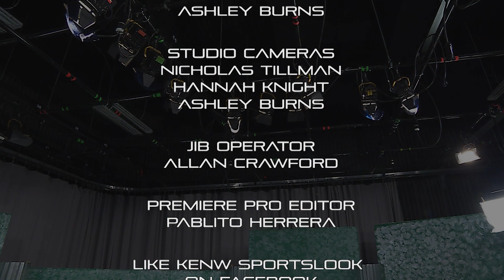Sportslook 09 07 23